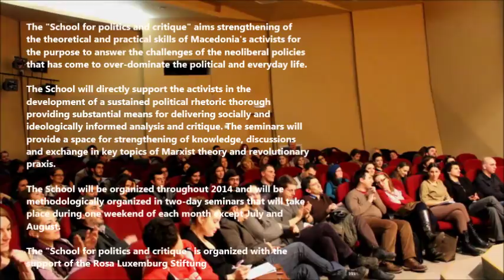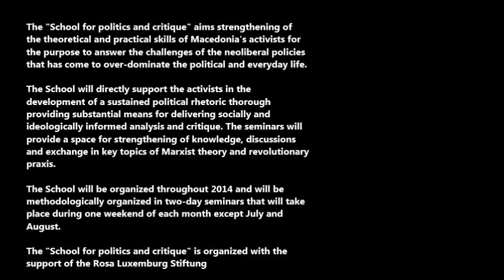Richard Seymour "The perspectives of the left in Europe"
"SCHOOL FOR POLITICS AND CRITIQUE"

The "School for politics and critique" aims at strengthening of the theoretical and practical skills of Macedonia's activists for the purpose of answering the challenges of the neoliberal policies that have come to over-dominate the political and everyday life.

The School will directly support the activists in the development of a sustained political rhetoric thorough providing substantial means for delivering socially and ideologically informed analysis and critique. The seminars will provide a space for strengthening of knowledge, discussions and exchange in key topics of Marxist theory and revolutionary praxis.

The School will be organized throughout 2014 and will be methodologically organized in two-day seminars that will take place during one weekend of each month except July and August.

The "School for politics and critique" is organized by the Institute of social sciences and humanities - Skopje with the support of the Rosa Luxemburg Stiftung